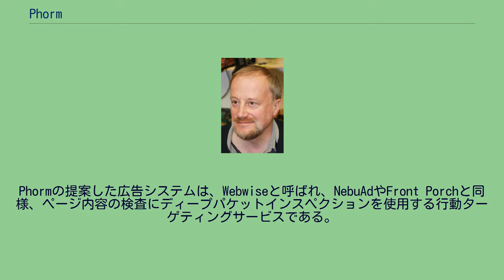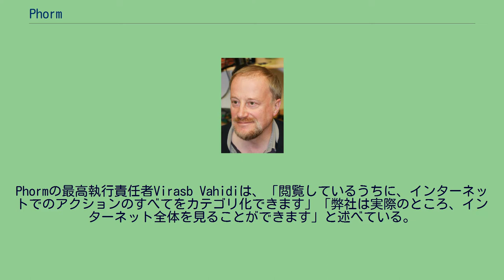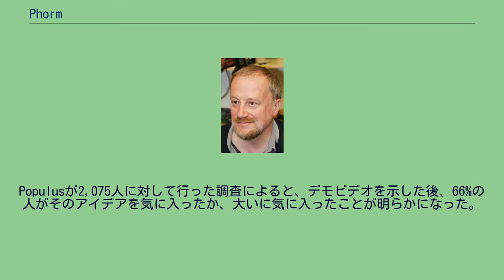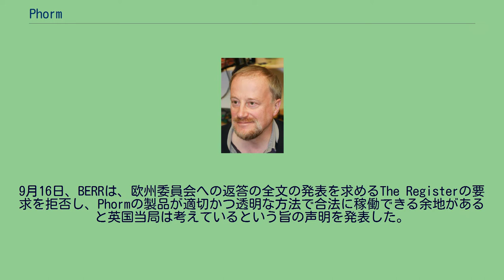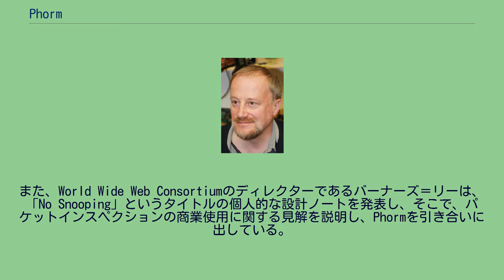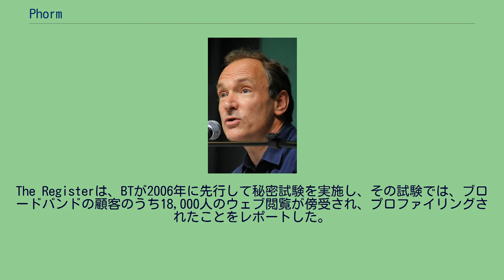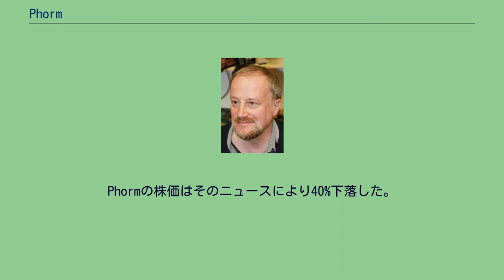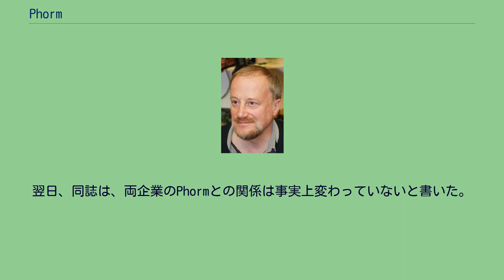Phorm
Phormは、かつて121Mediaとして知られていた、米国デラウェア州を本拠とする広告ソフトウェアで知られるデジタルテクノロジー企業。
2002年に設立され、スパイウェアと見なされるプログラムを配布して、それにより何百万ドルもの収益を得ていた。
これらのプログラムは、米国とカナダの団体から苦情を受けて配布を停止したが、今度は、ユーザーが訪れるウェブサイトに基づいた行動ターゲティング広告の配信のため、英国の複数のインターネットサービスプロバイダ（ISP）と話し合っていると発表した。
Phormの提案した広告システムは、Webwiseと呼ばれ、NebuAdやFront Porchと同様、ページ内容の検査にディープパケットインスペクションを使用する行動ターゲティングサービスである。
Phormは、収集されるデータは匿名のものであり、ユーザーを特定するのには使用しないし、サービスにはフィッシング（ユーザーの個人情報の詐欺的な収集）に対する保護機能さえ含まれていると言う。
しかし、World Wide Webの生みの親であるサー・ティム・バーナーズ＝リーや他の人々は、Phormはユーザーの閲覧習慣を追跡していると強く主張、また、ISPのBTグループは、このサービスを秘密裏に試験運用したとして非難されている。
英国の情報コミッショナーオフィス（情報監督機関）は、Webwiseが現に実行されていることに対し法律上の懸念を表明しており、オプトアウトシステムではなく、オプトインサービスとしてのみ合法となり得ると述べている。
欧州委員会は、ウェブユーザーのプライバシーを保護するよう英国に要求しており、ISPのPhormの使用に関して同国に対する侵害訴訟の手続きを開始した。
Amazon.comやウィキメディア財団（ウィキペディアや他のウィキプロジェクトを運営している非営利団体）などの団体は、このシステムによるスキャンから自分たちのウェブサイトをオプトアウトすることをすでに要求している。
121Mediaとしての前身では、Phormの製品はスパイウェアと評された。
121Mediaは、PeopleOnPageと呼ばれるプログラムを配布し、これはF-Secureによりスパイウェアに分類された。
PeopleOnPageは、ContextPlusと呼ばれる広告エンジンを中心に構築されたアプリケーションで、ContextPlusは、Aproposと呼ばれるルートキットとしても配布されていた。
このルートキットは、ユーザーがこのアプリケーションを削除することを防ぐトリックを使い、ユーザーの閲覧習慣に関する情報を中央サーバーに送信していた。
米国を拠点とする擁護団体であるCenter for Democracy and Technology（民主主義と技術のためのセンター）は、2005年11月、ContextPlusを含む、スパイウェアと見なされるものの配布に対して、米国連邦取引委員会に訴えた。
同委員会は、調査の結果、詐欺的で不正な行為を発見したと表明した。
この訴えは、Canadian Internet Policy and Public Internet Center（カナダの当局に対しIntegrated Search Technologiesについての同様の訴えを申し立てていた団体）と協調して申し立てられた。
ContextPlusは、2006年5月に営業を停止し、「品質と顧客ケアの面でもはや最高基準を確保できない」と表明した。
この停止は、アドウェアベンダーに対する複数の大きな訴訟が開始された後の出来事であった。
2007年9月までに、121MediaはPhormとして知られるようになり、アドウェアについてと、人々にスパイウェアをアドウェアと混同させて得た数百万ドルの収益源の閉鎖という社史を認める格好になった。
2008年初旬、Phormはウィキペディアの同社に関する記事を編集したことを認めた。
Phormは、The Guardianのコマーシャルエグゼクティブが追跡システムへの反対勢力について記述している部分からの引用を削除したこと、また、2007年に実施されたPhormの非公開の試験について、BTグループがどのようにして顧客を欺くことを承認したかを説明している一節を削除したことを認めた。
この変更はすぐに気付かれ、オンラインエンサイクロペディアの編集者により元に戻された。
2009年6月のウィキリークスの記事で...